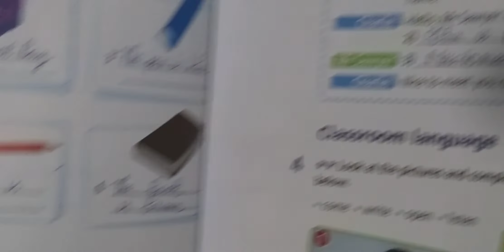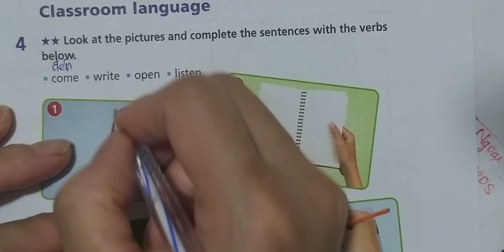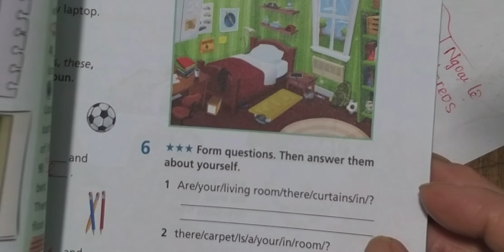Tiếng Anh 6 Mới Right On Unit 0 Hello (Giải Sách BT) Phần 4